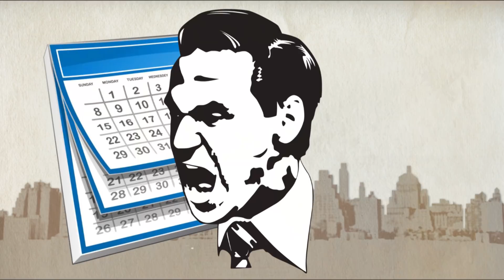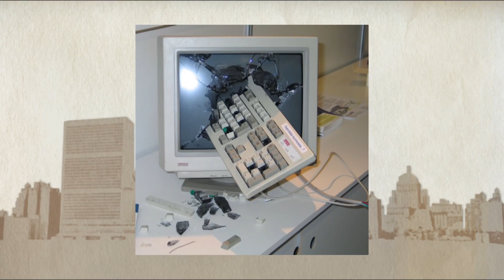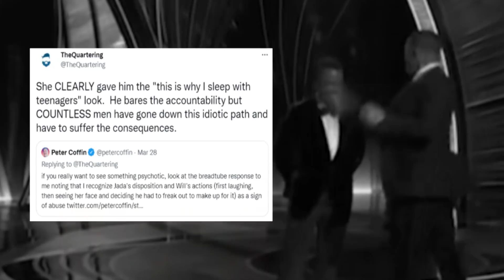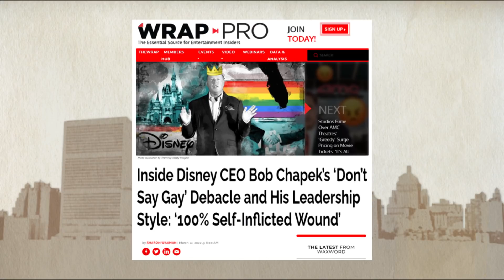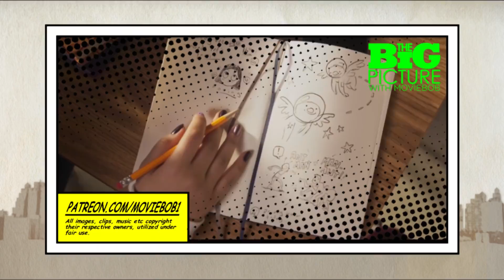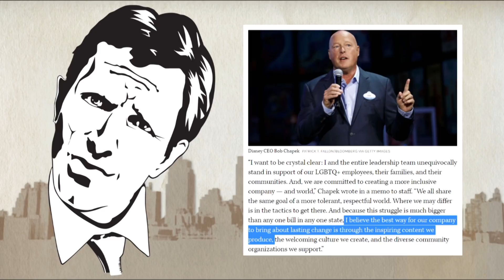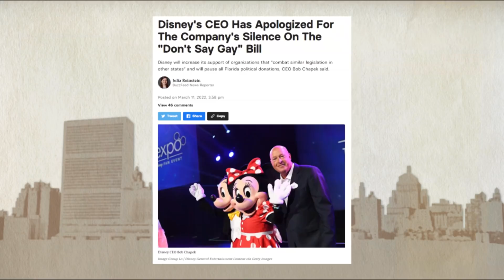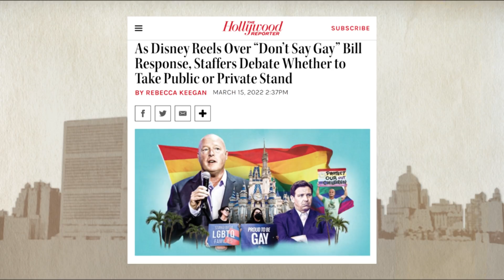New Big Picture - MOUSE, TRAPPED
Between meltdown at The Oscars an inter-company revolt over a hate-filled Republican bill in Florida; it's been a chaotic few weeks for media companies trying to control their own narratives - but especially Disney.